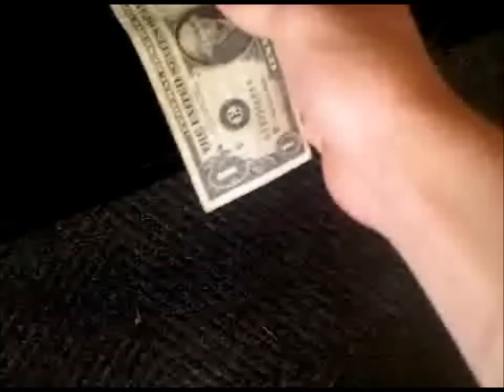Kenny From South Park Claw machine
winning a big kenny out of a one dollar claw machine second try with the claw tilted on the wire